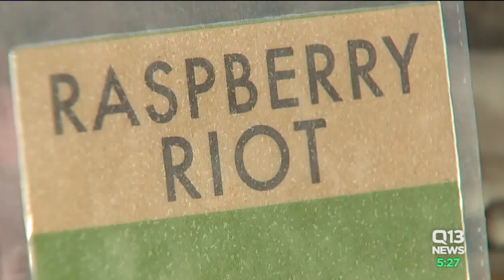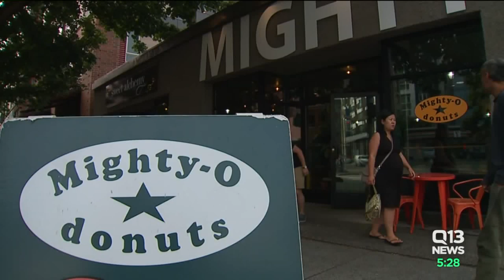Mighty-O donuts raises money for Oso Landslide Memorial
It's been more than 5 years since a landslide devastated the small community of Oso, and people out there are still in need of help.

A group is working to build a memorial so that the lives lost aren't forgotten, and a Seattle donut shop is helping their cause.

It started with just one donut back in May, which sparked the idea that just one could make an impact.

When Mighty-O Donuts partnered with Q13's Ali Bradley, a reporter's donut obsession turned into a fundraising effort for the Oso community. Bradley ate a donut for 100 days straight, and a portion of the proceeds from Mighty-O's Raspberry Riot donut was donated to the slide memorial.

Mighty-O ended up making a $4,000 contribution in Seattle this week.